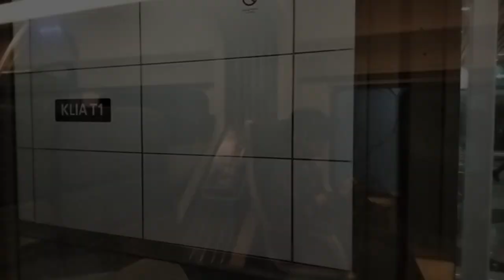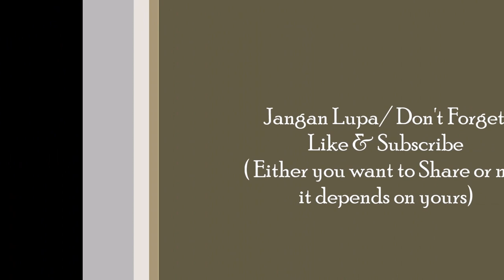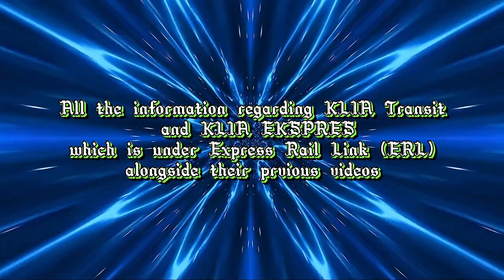Journey at Kuala Lumpur using KLIA Ekspres after arriving at Kuala Lumpur International Airport 2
Selepas saya mendarat di Lapangan Terbang Antarabangsa Kuala Lumpur 2 setelah penerbangan dari Kota Kinabalu ke Kuala Lumpur, saya telah mengambil keputusan untuk menumpang sistem pengangkutan rel di mana ia hanya melaksanakan perkhidmatanya di Lapangan Terbang Antarabangsa Kuala Lumpur ,dan juga KLIA 2. Untuk pengetahuan kalian, Pengangkutan rel ini adalah KLIA Ekspres, iaitu laluan di mana tren akan bermula dari KLIA 2 ke KLIA serta berhenti buat sementara waktu, kemudian diikuti dengan perjalanan tanpa henti, merentasi tiga stesen, iaitu Salak Tinggi , Putrajaya Cyberjaya, dan Bandar Tasik Selatan, sehinggalah ke KL Sentral. Disebabkan jangka masa perjalanan yang terlalu panjang, saya terpaksa rakam hentian dari KLIA 2 terminal dan KLIA, kemudiannya perjalanan tanpa henti. Setakat itu  sahaja untuk penjelasan bagi video kali ini. Jika berpeluang, saya akan buatkan lagi.

After I arrived at Kuala Lumpur International Airport 2 after the flight from Kota Kinabalu to Kuala Lumpur, I decided to board the rail transport system where it only performs its services at Kuala Lumpur International Airport, as well as KLIA 2. For your information, this rail transport is KLIA Ekspres, a route where trains will start from KLIA 2 to KLIA and stop temporarily, then followed by a non-stop journey, across three stations, namely Salak Tinggi, Putrajaya Cyberjaya, and Bandar Tasik Selatan, all the way to KL Sentral. Due to the too long travel time, I had to record a stop from KLIA 2 terminal and KLIA, then travel non-stop. So far it's just for an explanation for the video this time. If I have the chance, I'll do it again.

For more information regarding:
1.Express rail link ( ERL) [full mode] :

This video only got intro and ending but i do not own their musics:

Previous video regarding ERL:
2.Journey of back to Seremban from Kuala Lumpur by using four rails (MRT,LRT, ERL,KTM) [Involving ERL]: